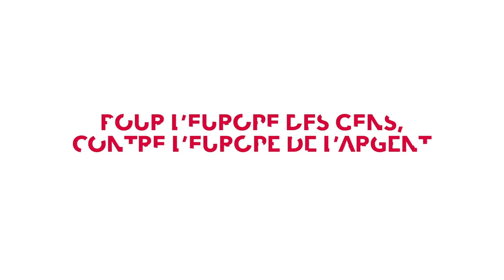Elles, ils soutiennent Ian Brossat et la liste "l'Europe des gens"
Soirée de soutien de la liste conduite par Ian Brossat aux élections européennes du 26 mai.